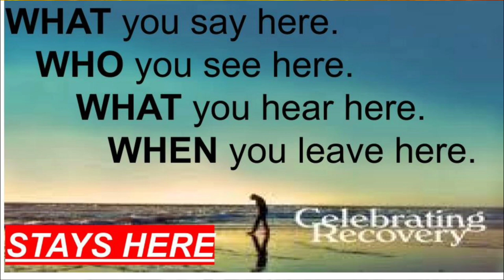cr Dec 12